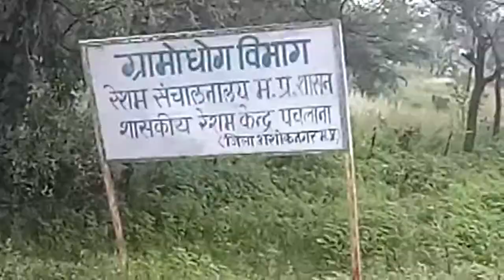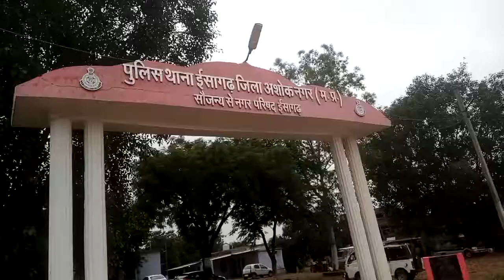साइकिलिंग (Ashoknagar to isagarh) 08.09.2019. 01